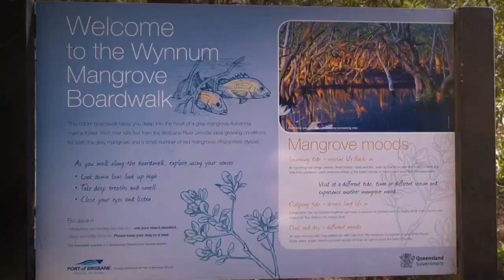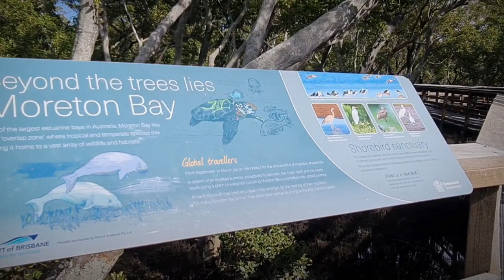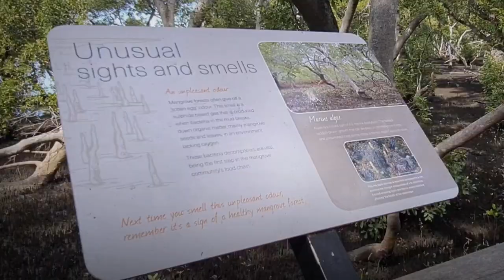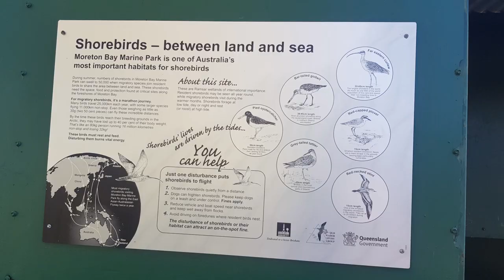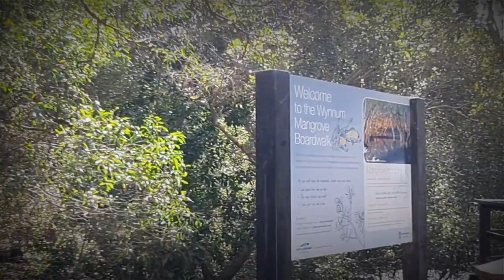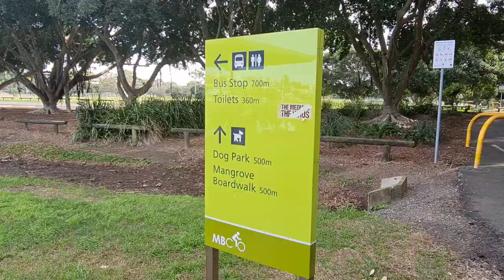Wynnum Mangroves Boardwalk || Brisbane Must DO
Hi

Today I am at Wynnum Mangrove Boardwalk in Wynnum water front. An interesting little walk with informative signs along the way describing the ecosystem and the wildlife that depend on what the mangroves can offer.

There many things we can do/see here, learn about mangrove habitats, we can do Birth watching or walking with your dog. This place is perfect for biology class.  The length of the walk is 530m, not too far but there is a lot to see and a slow pace gives you a chance to observe the birdlife.

It took me an hour and a half to complete the whole area (mangrove and bird watching on the other side). What an amazing experience to have during the weekend, top of that we just live near by the water.